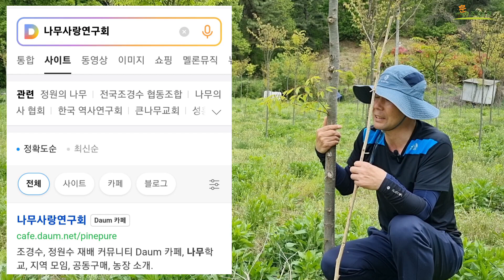측지(곁가지) 전정의 시기 ft: 왕벚,느티,단풍,이팝...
초보자가 혼동하는 올바른 측지제거
시기를 아주 쉽게 설명했습니다.
적용수목:왕벚,느티,단풍...